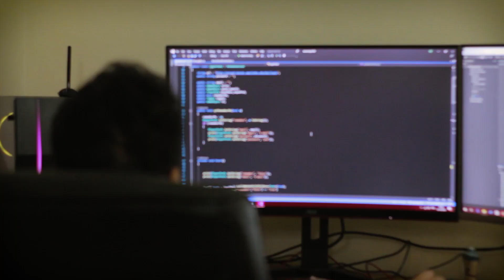YOU ARE THE IMPOSTER *EDUCATIONAL* *متلازمة المحتال*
أعمل طلة عل حلقة إلي فاتت